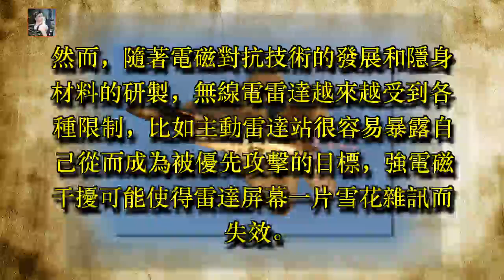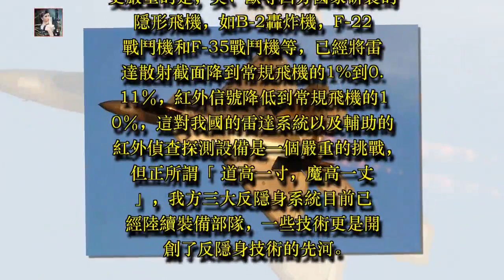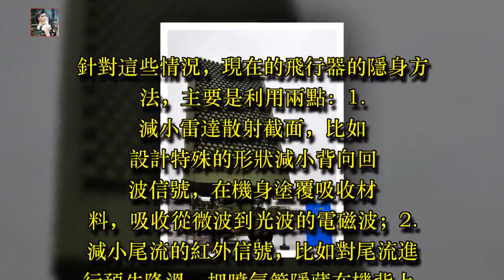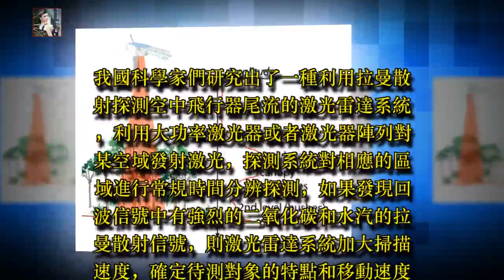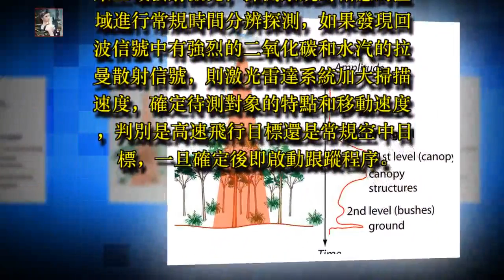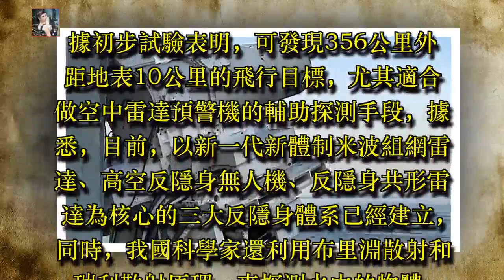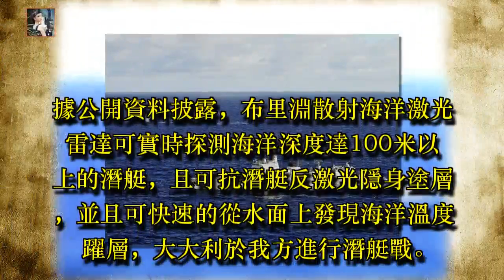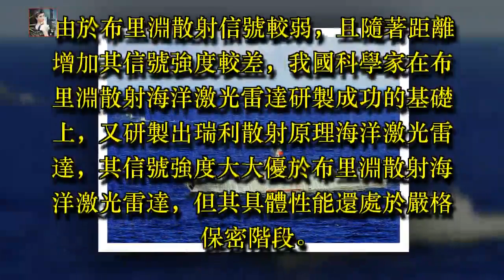重磅！國產全世界唯一激光反隱身雷達：F22未來不敢起飛了